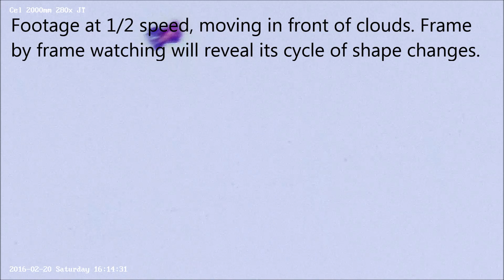Dark reflective Variable anomaly 02/20/16 4:14pm EST.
This area of anomalies/UFO studies had been hijacked by Ufologists when it really belongs to Biologists.

 Key steps for systematically observing anomalies:
1- Infrared spotting. Using an optical magnification in the 20x range.
2- The use of very high optical magnification able to resolve distant object details, in the 150x optical magnification range.
3- Direct signaling to the anomalies spotted. Anomalies will change behaviour and body geometry in response to "smart" signals.

Two cameras used:

1- A modified LG camera, 1/3"CCD, standard definition, with 16-160mm motorized lens: in daylight using 950nm pass IR filter and in nighttime no filter. Magnification up to 26x.

2- A 8 megapixels camera, 4k high definition 3264x2448, 5.68mm sensor on a 2000mm Celestron no filters, manual focus. Optical magnification: 350x.

iSpy is used as a viewer/recorder of the two side by side viewing windows and to overlay on the footage in real time the current date/time of recording and the azimuth/elevation position. All footage is time stamped in real time, PC synchronized using Dimension 4.